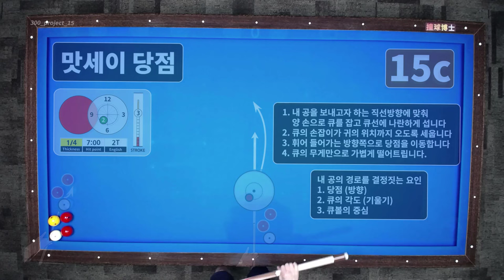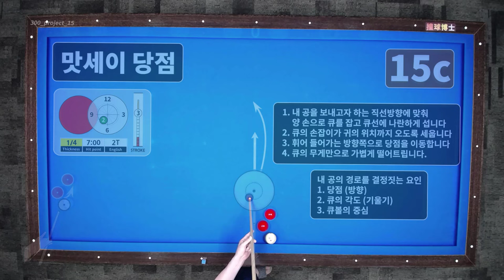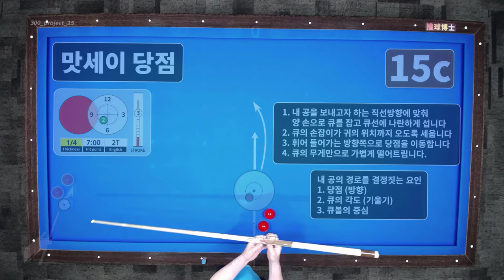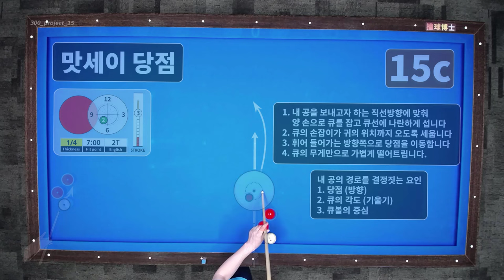맛세이 당점 찾기 요약 (300점 만들기 프로젝트 15c)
맛세이를 칠 때 당점을 어디를 쳐야하는지 궁금해 하는 분이 많아서 만들어 보았습니다.